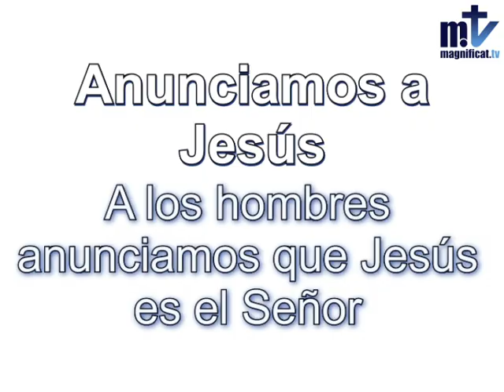Anunciamos a Jesús | P. Néstor Gallego | Música Católica | Magnificat.tv